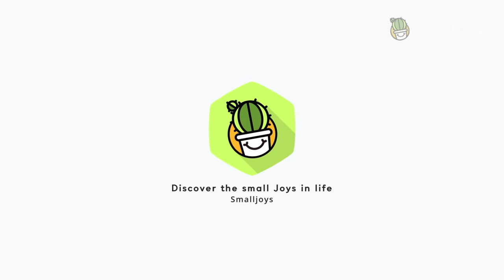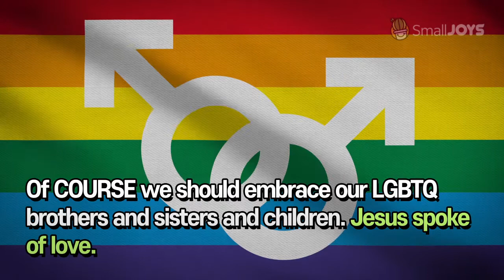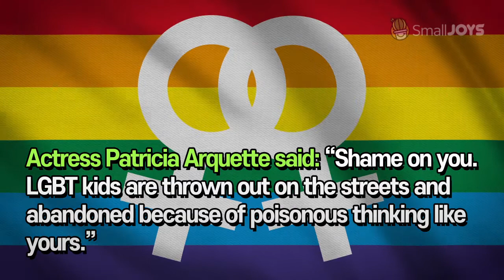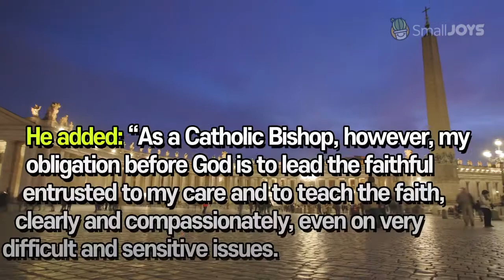Internet Exploded After Bishop Told Catholics NOT To Support LGBT Pride Month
Bishop Thomas J. Tobin sparked outrage online after instructing Catholics not to celebrate LGBT Pride Month.

He explained his stance regarding LGBT children of God but mentioned that he won’t shy away from leading the faithful.

The Catholic leader wrote on Twitter: “A reminder that Catholics should not support or attend LGBTQ ‘Pride Month’ events held in June. They promote a culture and encourage activities that are contrary to Catholic faith and morals. They are especially harmful for children.”